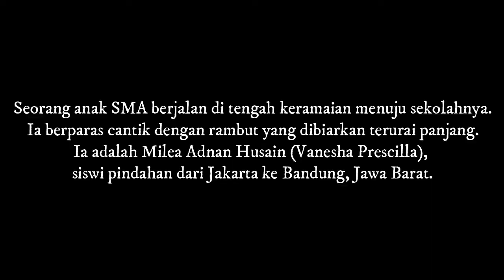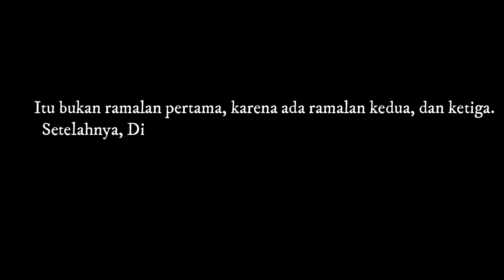Singkat Cerita Dilan 1990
Seorang anak SMA berjalan di tengah keramaian menuju sekolahnya. Ia berparas cantik dengan rambut yang dibiarkan terurai panjang. Ia adalah Milea Adnan Husain (Vanesha Prescilla), siswi pindahan dari Jakarta ke Bandung, Jawa Barat.

Tak berapa lama, seorang siswa bernama Dilan (Iqbaal Ramadhan) menyapa, "Kamu Milea, ya?" katanya dengan mengendarai sepeda motor Honda CB 100. "Iya," jawab Milea dengan datarnya.

Dengan percaya diri, Dilan berujar, "Aku ramal, nanti kita akan bertemu di kantin.